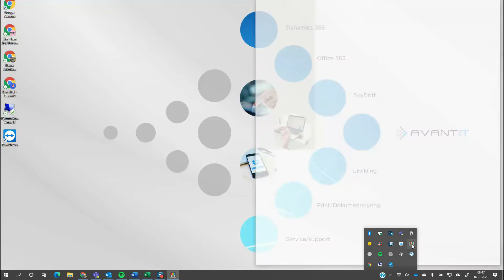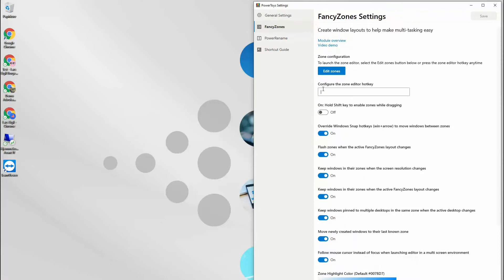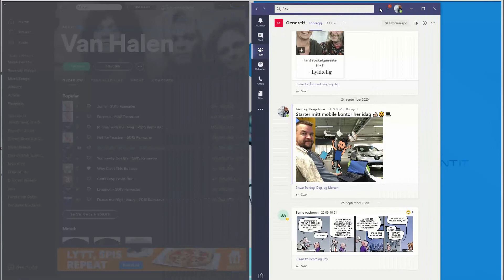PowerToys - Avant IT AS